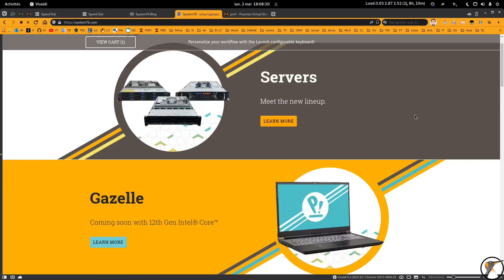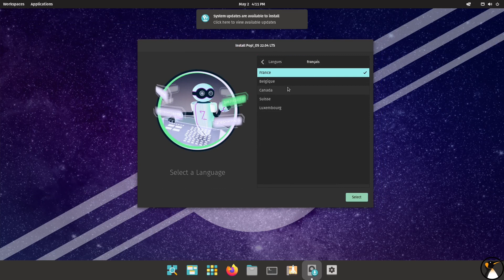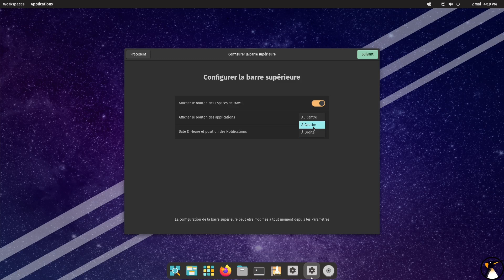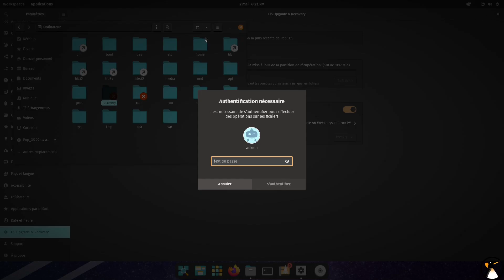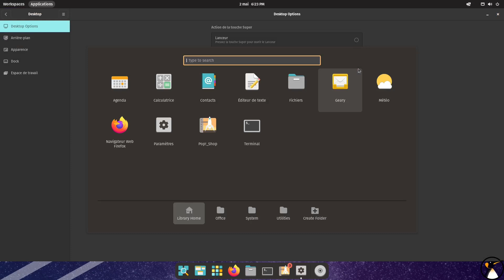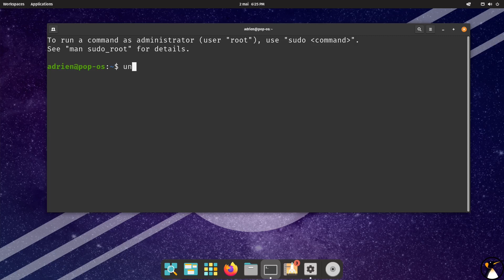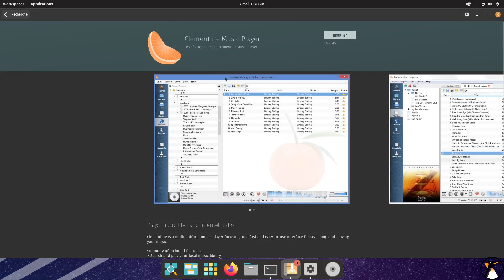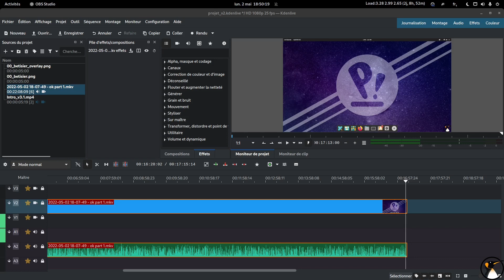PopOS 22.04 : Tour des nouveautés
ERRATA : La mise à niveau sera traitée dans une autre vidéo, ça va faire trop  long sinon

00:00 Intro
01:25 Démarrons une machine 4Go RAM, SSD et bootons sur l'ISO
02:20 Rapidement, voyons l'outil d'installation
04:14 Redémarrons sur le système tout neuf
05:10 Ecran de premier paramétrage avec liste des actions de personnalisations possibles
06:55 Paramètres : OS Upgrade et Recovery pour les mises à jour
08:00 Paramètres : OS Upgrade et Recovery à propos du Recovery
08:57 Paramètres : Support
09:30 Paramètres : Bureau : Paramètres du thème, du dock, comportement de l'environnement de bureau
12:04 A propos du noyau, des snap, flatpak, Pop Shop et logiciels
16:19 A propos de l'accès à distance
17:02 Conclusion